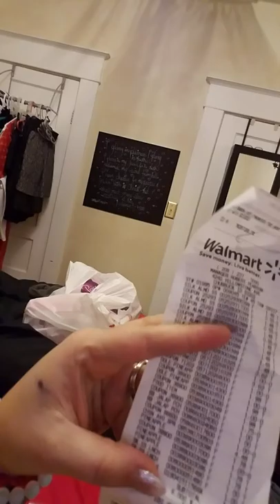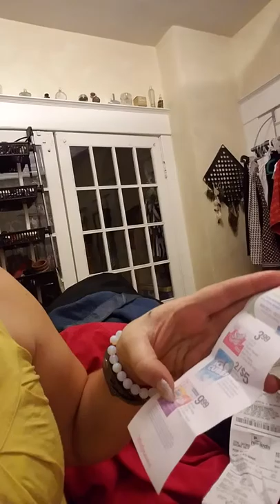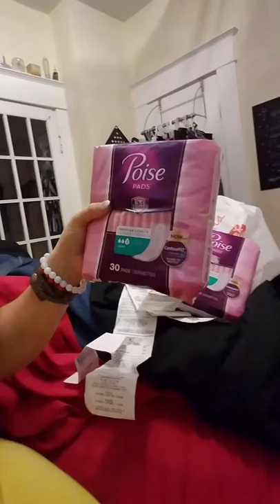Life with Pee Pads-Why does Walmart smell like funk!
Ugh! Couponing, Walmart, Walgreens, exes and messes!